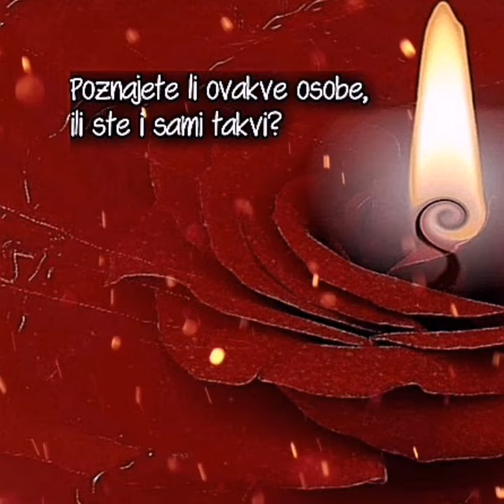Poznajete li ovakve osobe, ili ste i sami takvi?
Poznajete li ovakve osobe?

Izgubljena duša je osoba koja djeluje iz ega, a ne iz njenog višeg sebstva. Ona neće biti zainteresovana za prihvaćanje različitih ljudi i različitih izbora. Često ćete je vidjeti kako ide iz jedne nasilne veze u drugu, hronično slomljenu i bez posla ili čak biva uhićena i zatvorena. Niko od nas nije savršen, svi činimo pogreške, međutim, izgubljene duše ponavljaju greške koje su vrlo bolne i koje im mogu izazvati doživotnu ličnu tugu.

Izgubljene duše su ljudi koji su iz bilo kojeg razloga blokirali intuitivno vodstvo koje dolazi iz njihovog višeg sebstva.

Pri tome, oni su, također, odsječeni od osjećaja beskrajne ljubavi svemira, a to dovodi do borbe, ljutnje i tuge.
Kao rezultat toga, život izgubljene duše je vrlo zahtjevan.Takve duše uvijek misle da će ih svi prevariti.

Ukoliko trenutno radite na tome da povećate svoju vibraciju i slijedite vaš najviši put, vjerojatno vam je teško komunicirati s izgubljenim dušama. Ove osobe mogu biti vrlo frustrirajuće,  jer zrače nižom  vibracijskom energijom, a njihova interakcija s drugima može biti vrlo odbojna.

Međutim, ako želimo pomoći tim ljudima moramo reagovati sa suosjećanjem, a ne s ljutnjom i neprijateljstvom. Izgubljene duše trebaju bezuvjetnu ljubav više od nas ostalih jer su je užasno gladni.

Iako to može biti izazov s vremena na vrijeme, ljubav i prihvaćanje je uistinu jedino što možemo dati kako bi pomogli drugima koji su izgubili svoj put.

Dakle, ovdje su neki od frustrirajućih simptoma izgubljene duše i kako je najbolje reagovati kako bi im pomogli:

Tri simptoma izgubljene duše:

1. Obrambeni stav

Izgubljena duša je osoba koja djeluje iz ega, a ne iz njenog višeg sebstva.

Pošto je uglavnom vođena egom, izgubljena duša će često osjećati potrebu da brani svoje stavove i tvrdit će da je uvijek u pravu i da uvijek zna najbolje. Čak i prijateljski savjet koji bi zaista pomogao izgubljenoj duši često je odmah odbačen  odgovorom: “Da, ali …”, nakon čega slijedi popis razloga zašto vjeruje da taj savjet nije prikladan za nju.

Zapamtite, izgubljene duše blokiraju svoje unutrašnje vodstvo pa će vrlo vjerojatno blokirati i koristan savjet, odakle god da dolazi. Najbolje što možete učiniti je izložiti svoje ideje, a onda odustati od rasprave kad  vas pokušaju uvući u nju.

Začudo, kada to učinite, mogli bi primijetiti da takvi pojedinci kasnije kažu: “Sjećam se kad si mi rekao tu-i-tu stvar, to je stvarno bio dobar savjet!” Stvar je u tome što  izgubljene duše ne vole da im je ego izazvan pa ako izbjegnete raspravu, daleko više je vjerojatno da će poslušati vaš dobronamjeran savjet jer se neće osjećati ugroženo vašim pristupom.

2. Zatvoreni um!

Mnogo puta izgubljene duše neće biti zainteresovane za prihvaćanje različitih ljudi i različitih izbora. Ukoliko osoba blokira bezuvjetnu ljubav od svog višeg Ja, ona neće biti u mogućnosti pružiti bezuvjetnu ljubav drugima. Kao rezultat toga, “ljubav” će pružiti samo određenim ljudima koji se ponašaju na način koji njihov ego odobrava.

Zbog toga, izgubljene duše su često ljudi koji su netolerantni prema drugim ljudima i njihovim uvjerenjima i načinu života. Vaša najbolja reakcija? Ako vam izgubljena duša govori nešto što promiče nasilje ili netolerantnost  prema drugima, vrlo ljubazno joj recite da vam to smeta i ne započinjite raspravu.

Zapamtite, rasprava s izgubljenim dušama je uvijek gubljenje vremena. Izrazite svoje mišljenje i onda krenite dalje. Ako ne osporavate ego izgubljene duše, poruka će vrlo vjerojatno biti primljena.

3. Ponavljanje iste greške, iznova i iznova!

Svi mi ponekad ponavljamo lekcije koje moramo naučiti u životu, ali s izgubljenom dušom obrazac se beskrajno ponavlja. Često ćete vidjeti izgubljenu dušu kako ide iz jedne nasilničke veze u drugu, hronično slomljenu i bez posla ili čak više puta biva uhićena i zatvorena.

Da bude jasno, niko od nas nije savršen, svi činimo greške na neki način. Međutim, izgubljene duše ponavljaju greške koje su vrlo bolne i koje im mogu izazvati doživotnu ličnu tugu.

Vaša reakcija? Shvatite, opet, da je izgubljena duša prekinula veze s ljubavlju svemira, dakle, ona ne razumije kako donositi odluke na temelju ljubavi prema sebi. Izgubljena duša je zaboravila kako se treba brinuti o sebi.

Ti pojedinci ne donose svoje životne odluke  pokušavajući povrijediti sebe ili bilo koga drugoga, već su postali slijepi za vodstvo svemira. U stvari, vrlo često se odlučuju na loš izbor, jer jednostavno pokušavaju umrtviti bol praznine koju osjećaju od duhovne isključenosti.

Ne osuđujte ih, ne kažnjavajte ih i ne omalovažavajte njihove borbe. Prihvatite ih takve kakvi jesu  i pružite im ljubav. To ne znači da bi im trebali omogućiti da vas povuku u svoje haotične oluje, ali dajte im do znanja da vam je stalo do njih i da im želite sve najbolje.

Doista može biti vrlo frustrirajuće imati posla s izgubljenim dušama. Vrlo je neugodno svjedočiti obrambenom stavu, zatvorenom umu i  kontinuiranom samoozljeđivanju.